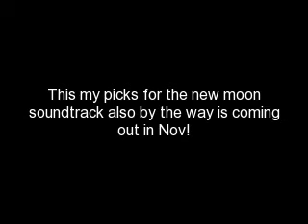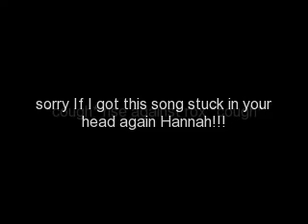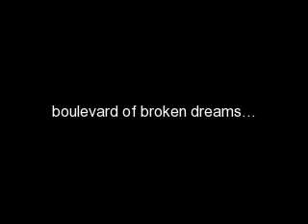new moon soundtrack picks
My picks for the new moon soundtrack. Please tell me what you think.

my immortal- by evanescence       the good left undone- by rise against
boulevard of broken dreams- green day